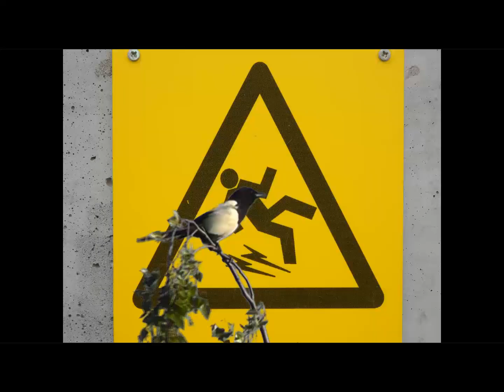Museorekisteri: Päde, Päde! (nopea versio)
Kiireisille pätijöille 20 sekuntia nopeampi versio. Pätemään tänne
tultiin eikä olemaan.